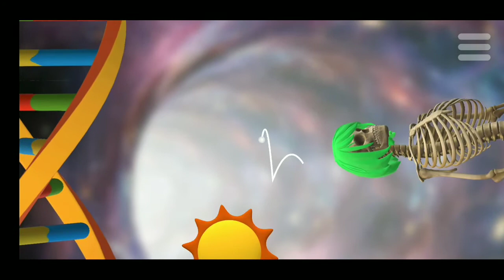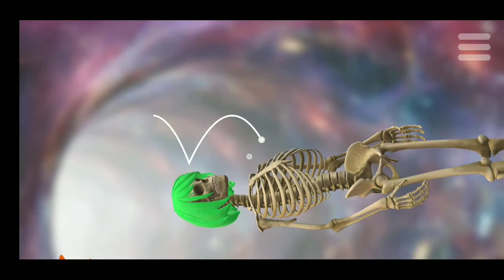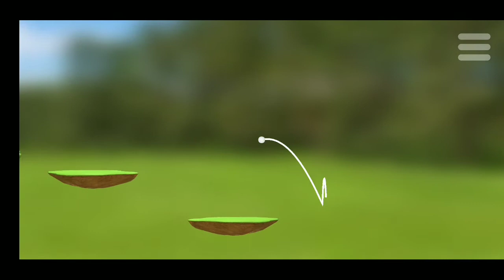Golfing over it stage 2 gameplay ( secret level )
Golfing over it stage 2 is nothing but golfing over it secret level or golfing over it secret map .and golfing over it secret ending.
      if we cross the golfing over it  stage 1 we entered into golfing over it stage 2
  after this we are able to play golfing over it stage 3 all these are called golfing over it secret levels.
difficulty is increasing level to level. watch golfing over it Alva majo walkthrough playlist
about this video:
golfing over it Easter eggs |
golfing over it all levels |